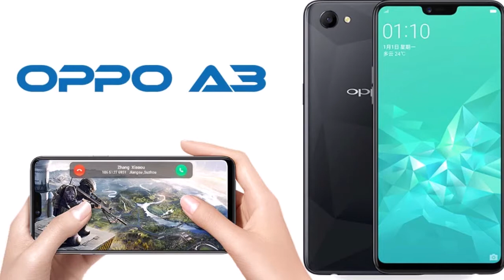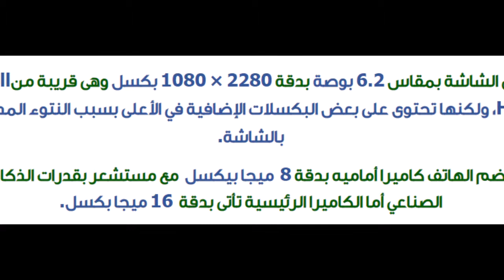A3 هاتف جديد من Oppo بنتوء في الشاشة وسعر اقتصادي